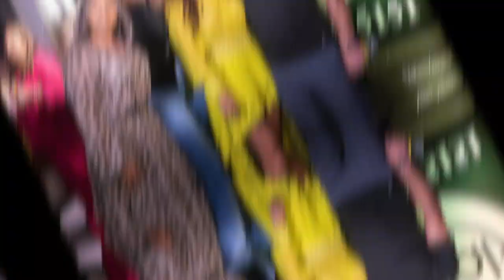Comfort Dental PROVIDENCE / Big Party 2021